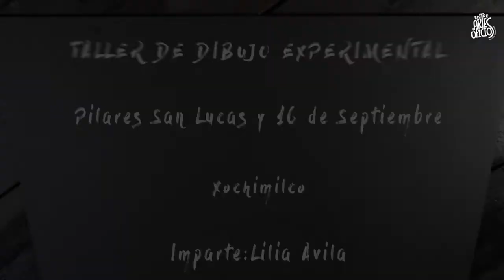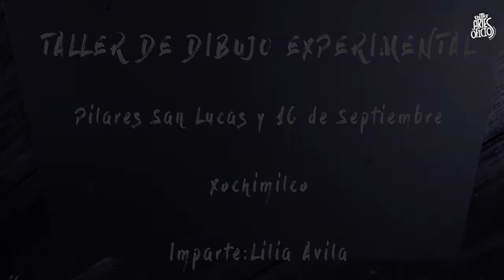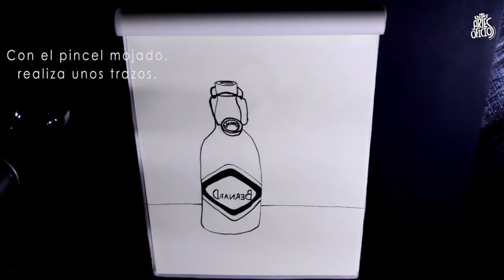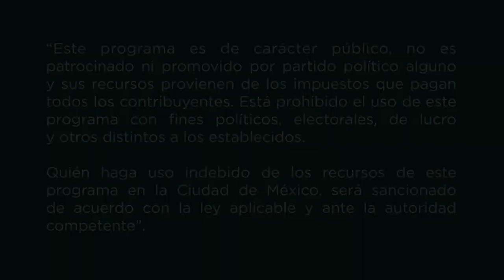Dibujo Experimental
Las herramientas y accesorios que se utilizan en alguna disciplina muchas veces pueden ser elaborados por nosotros mismos, es así como la tallerista Lilia Ávila nos comparte el procedimiento para realizar una plumilla de bambú y utilizarla para practicar el dibujo con tinta china.
Taller: Dibujo Experimental
Tallerista: Lilia Ávila Jiménez
PILARES 16 de septiembre
📍 Anillo Periférico Sur esq. 16 de septiembre, col. Santa María Tepepan, alcaldía Xochimilco.
🗓 Mié y V ⏰10 h a 12:30 h
PILARES San Lucas Xochimanca
📍 Av. Acueducto esq. Antiguo camino a Santiago, col. San Lucas Xochimanca, alcaldía Xochimilco.
🗓 M y J ⏰ 9:30 h a 12 h